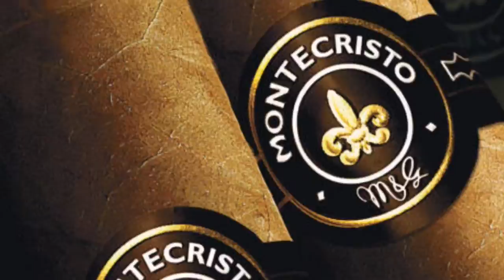Montecristo Cigars Worldwide Delivery Trailer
A fun faux movie trailer we threw together on Montecristo cigars!

Montecristo cigars, is the world's most famous cigar trademark. Originating in Cuba, the Dominican Montecristo cigar is manufactured by hand in the Dominican Republic. Considered one of the finest premium cigars on the market, the Montecristo cigar is blended for the true cigar aficionado. It is a medium to full bodied cigar with a sweet aroma and impeccable construction.

Several years ago, Jose Seijas embarked on a mission: to hand-select and store only the highest grade Connecticut Shade cigar wrapper and the finest Dominican binder and filler tobaccos to be blended into a premium cigar that would become his masterpiece. Today, that cigar is available for your enjoyment: Montecristo Dominican cigars. More than just the finest cigar, it is the finest Montecristo.

Montecristo premium cigars, which are sometimes referred to as Montecristo Yellow, based on their classic yellow boxes.  Each rich tasting Montecristo cigar can claim superb construction with a sleek and silky, select golden wrapper that burns perfectly with a sweet aroma and creamy finish that underlines that you're smoking one of the world's truly great cigars.

Montecristo Dominican is considered one of the finest cigars on the market, and they're a “must have” cigar in your humidor.  For cigar lovers of every experience level, there are some things in life for which it's worth spending a little extra. Montecristo cigars are one of them.